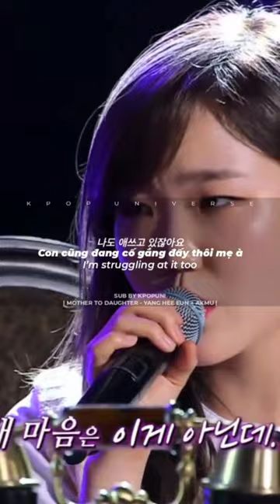엄마가 딸에게... lời mẹ gửi đến con gái ( by cover Yang Hee Eun(양희은)